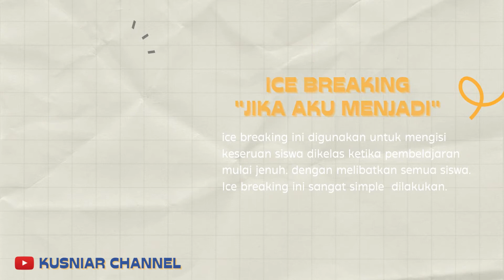ICE BREAKING SERU! JIKA AKU MENJADI - GAME PEMBELAJARAN DI KELAS - DIJAMIN NGAKAK!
Hallo kembali lagi bersama saya Hengky Kusniar di Kusniar Channel! kali ini saya membagikan Ice Breaking seru yang berjudul JIKA AKU MENJADI.